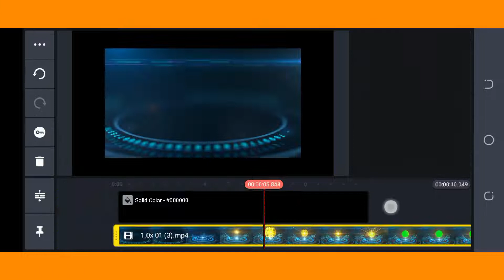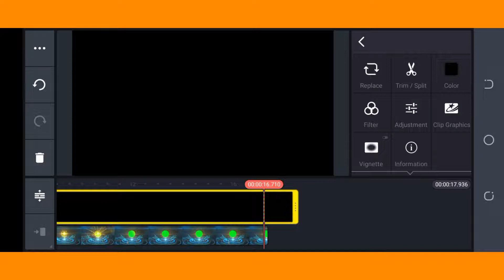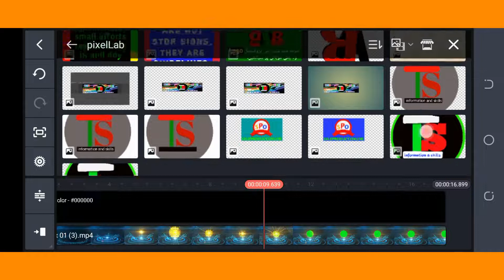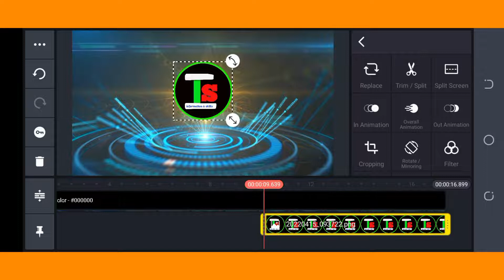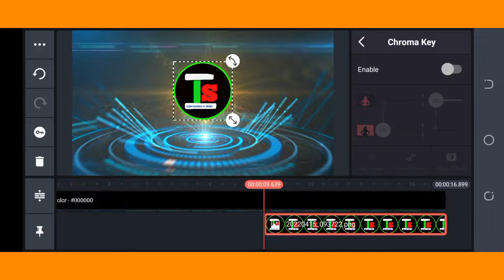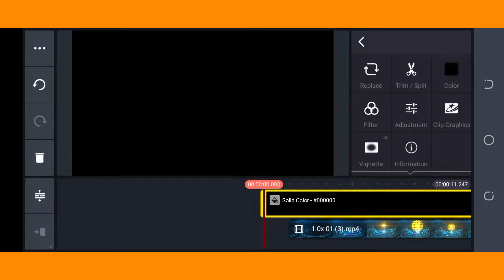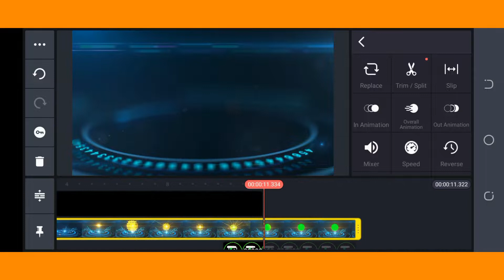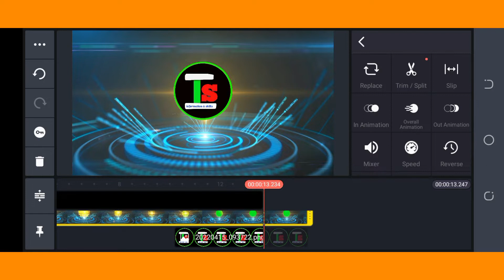How To Make 3D Intro On Android With Kinemaster For Youtube Like A News Channel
Hi, I Have Made Some 3D Intro Videos For My YouTube Channel. And The Process Of Making 3D Intro Is Easy That Anyone Can Do It Without Any Skill. But There Are Many News Channels Which Use 3D Intro On Their YouTube Channel. So Today, I Have Made This Video To Tell You About How To Make A 3D Intro For Your Youtube Channel In Just 5-10 Minutes Watching This Video You Can Do In Your Mobile Without Any Software And We Are Going To Use Kinemaster App Which Is Available Free On Android Play Store And I Hope That You Will Like This Video, Share It With Your Friends And Subscribe For Our Channel

You'll learn how to make a 3d intro video on the android based phone. Make 3d intro video for a youtube channel, for the movie.

Create Free Blog & Earn Money Online | What Is Blogger